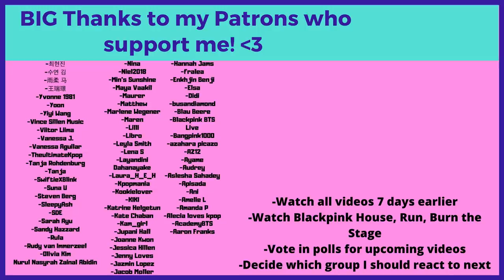HELP ME 😳😳PARK JIMIN'S HABITS! - Reaction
Flo M.
Postfach 11 61
25442 Quickborn
Germany

Flo M.
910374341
Packstation 117
25451 Quickborn
Germany